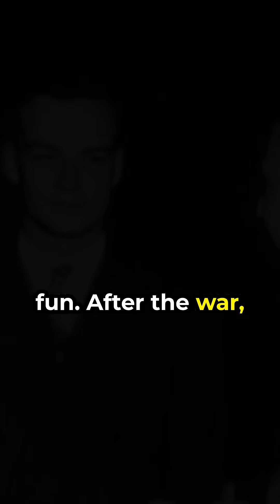Richard Feynman in 60 Seconds | The Playful Genius of Physics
What do quantum electrodynamics, safe-cracking, and bongo drums have in common? One man: Richard Feynman. In just 60 seconds, this video captures the life, mind, and mischief of one of the 20th century’s most beloved physicists.

From his work on the Manhattan Project to inventing Feynman diagrams, Feynman redefined how we understand the quantum world—and how we teach it. His lectures lit up Caltech, his curiosity knew no bounds, and his legacy proves that science and joy aren’t mutually exclusive.